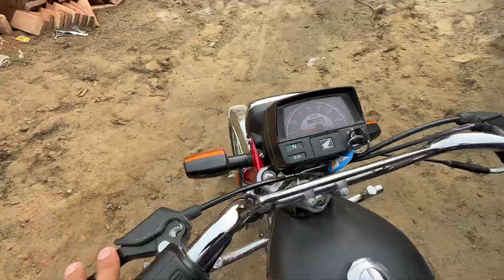New Ghar Ka Map Kaisa Lga 🤔 Aur Mera Dost Chor Nikla 😡